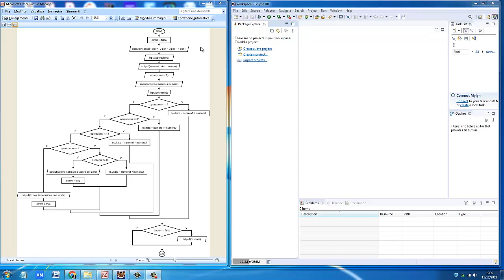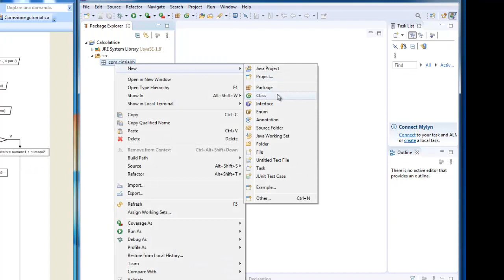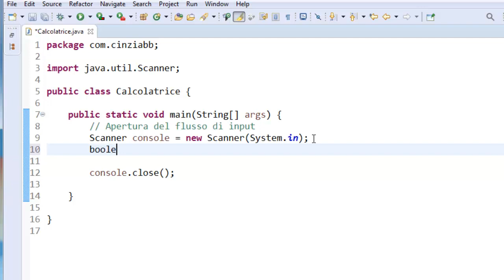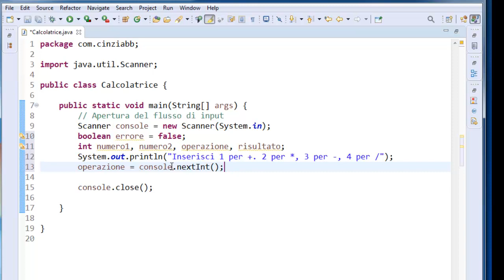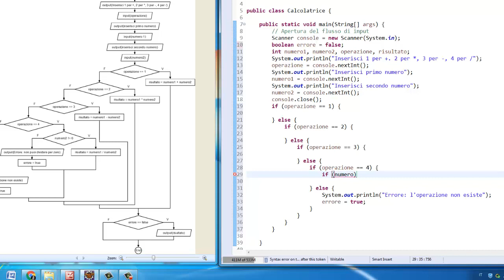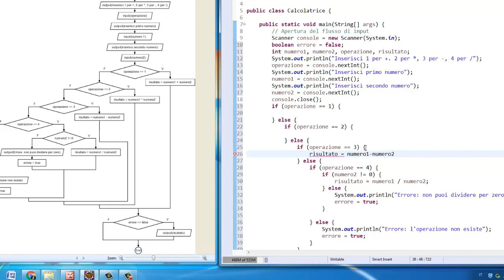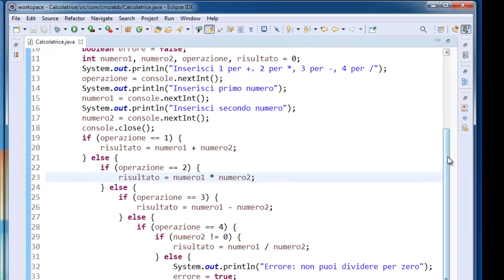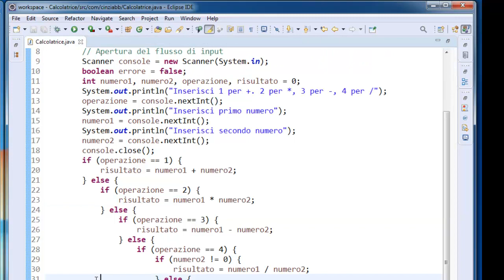Programmazione strutturata: Codifica Java di semplice calcolatrice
Codifica Java dell'algoritmo con selezioni nidificate semplice calcolatrice.
IDE Eclipse.